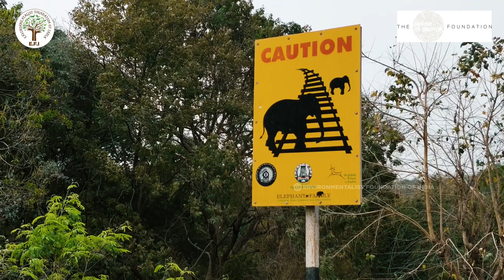E.F.I's Elephant Project-Ashvatthama.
Environmentalist Foundation of India​-E.F.I's wildlife conservation project Ashvatthama aims at working with the Forest Departments of Orissa, West Bengal, Tamil Nadu and Assam. The primary motive of the project is to research and device systems to prevent Elephant-Train Collisions.

The project is being executed in association with Sense of Silence Foundation's Prof. Michel Andre. A pioneer in the field of technology based innovations for wildlife conservation. E.F.I thanks all those who supported this effort and will share updates as the project develops further.

Volunteer for India and her Environment with E.F.I. Jai Hind.